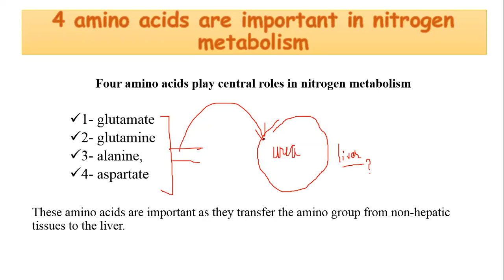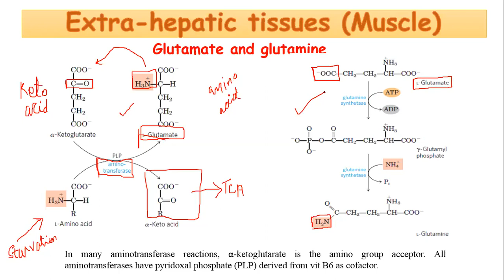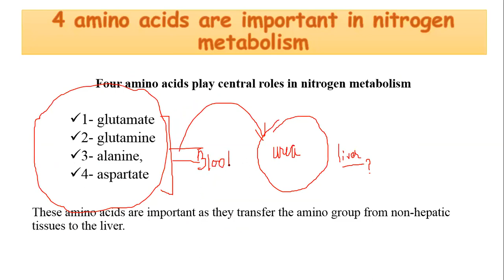Amino acid catabolism Lec 1 part 2 online video cutter com